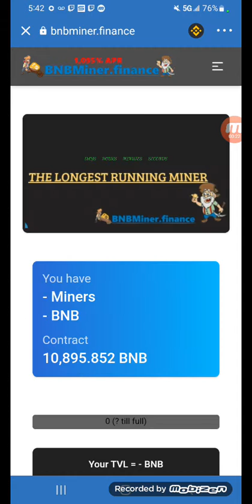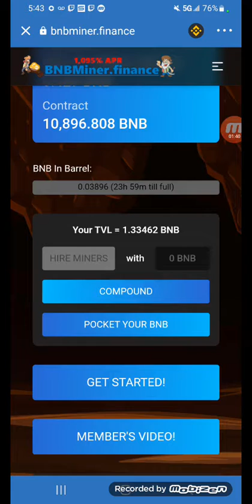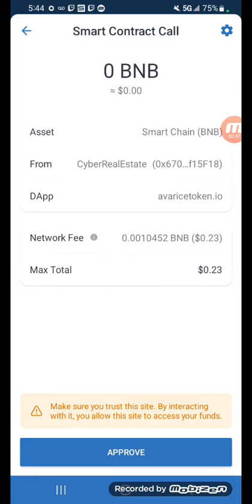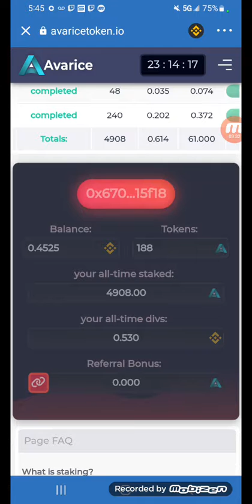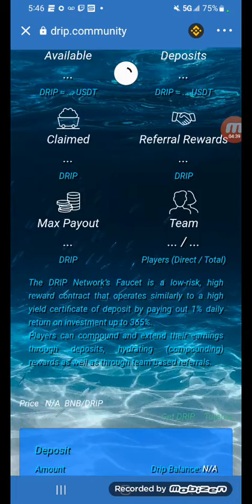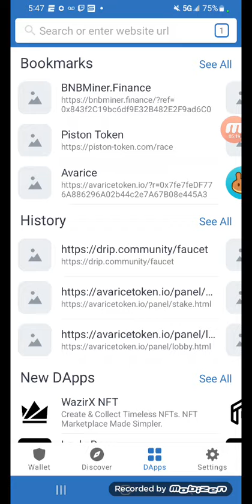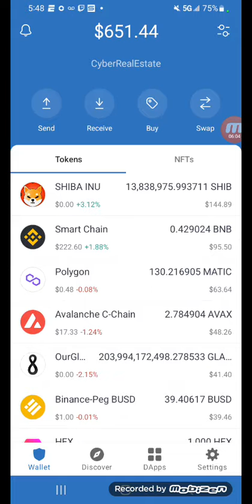CyberRealEstate edition 3 major platform we are concentrating on